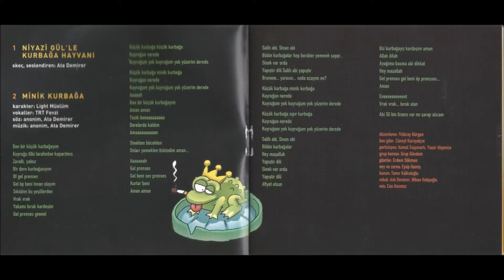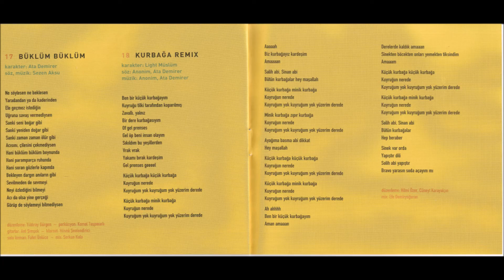Ata Demirer - Deli Kaptan (Maviler)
Ata Demirer - Makara Albümünden.. çıkış yılı 2005.